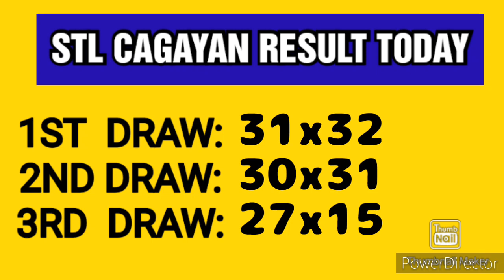STL CAGAYAN RESULT TODAY 3RD DRAW JANUARY 18, 2023 8PM RESULT